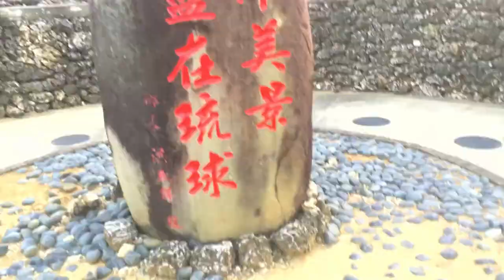First anniversary vlog.feat Jack Lin｜Taiwan Xiao Liuqiu